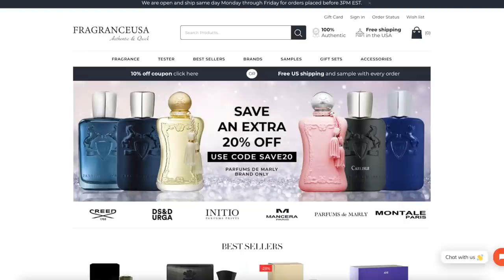Top 10 Best Niche Summer Fragrances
We hope you enjoyed this video about the top 10 niche Summer fragrances for 2021.
DISCOVER MY FRAGRANCE COLLECTION

Get my Enamoured fragrance collection with Navitus Parfums featuring Exalt Nuit, Soir Exclusif, Eidola, Elation, and Verve Matin

WHY SHOP FROM FRAGRANCEUSA?
* 100% Customer Satisfaction Guarantee
* 100% Product Authenticity
* Quality Merchandise at Competitive Prices
* A Large Variety of Selections
* Exceptional Customer Service
* Dependable and Trustworthy
* Free U.S. Domestic Shipping
* Careful and Delicately Packaged Shipments
* Free Samples with orders

VIDEO SUMMARY

0:00 Intro

0:53 Profumum Roma Ichnusa
Ichnusa is a fragrance inspired by Sardinia and its sun and warmth. Notes of Myrtle, Fig Leaf, and freshly cut grass captures the heart of Italy. A great scent for both men and women, green and fresh.

02:02 Amouage Enclave
A rich and earthy scent, it's characterised by woody top notes of cinnamon bark, pink pepper and cardamom, while its heart and base notes have a fiery centre.

03:28 Roja Parfums Vetiver Parfum Cologne
Vetiver, a warm, dry, fresh, and spicy Chypré fragrance centred around the sultry smokiness of Vetiver, freshened by citrus and 'green' notes. The dynamism of Bergamot, Lemon, and lemon-like Litsea Cubeba is amplified by a spicy blend of Pepper, Pink Pepper, Nutmeg and Caraway. An unusual note of Celery Seed and Galbanum add further freshness to the central theme of hot, smoky Vetiver, on a warm base of Guaiacwood and Amyris tempered by Rose and Jasmine.

06:04 Maison Francis Kurkdjian Petit Matin
Breathe in the warmth of the rising sun with Petit Matin and relax with a scent of Paris. A hint of Calabrian lemon and citrusy Litsea cubeba awaken your senses, carrying you through floral high notes of orange blossom and lavender.

07:14 Kilian Love The Way You Taste
Once the lips touch the cocktail glass, the elixir reveals heart notes of green leaves and magnolia flower. It remains on the skin with an effervescent sparkle, long-lasting accords of a summertime tonic of sparkling water and vetiver.

09:19 Creed Millesime Imperial
It is a warm, romantically fresh scent that both men and women will enjoy wearing. It starts off with the salty freshness of fruit notes.

10:28 Jo Malone Wood Sage & Sea Salt
Escape the everyday along the windswept shore. Waves breaking white, the air fresh with sea salt and spray. Alive with the mineral scent of the rugged cliffs. Mingling with the woody earthiness of sage. Lively, spirited and totally joyful.

12:30 Nishane Hacivat
Elegant, magnetic, Hacivat is a serene woody and fruity scent that suits any season. The opening is a radiant and tantalizing blend of fruity-aromatic bergamot, tart-sweet pineapple and sparkling grapefruit. A heady yet balanced accord of jasmine blooms at the heart, harmonized with earthy-sweet patchouli and clean cedar.

13:46 Creed Virgin Island Water
Simultaneously fresh and warm, this uplifting scent radiates Jamaican lime and coconut, complementing men and women in warmer months and climes, or carrying an enticing bit of paradise with its wearer all year 'round.

15:42 Parfums de Marly Sedley
Sophisticated layered fragerence with top notes of bergamot, spearmint and a watery accord. Heart notes include geranium, lavender, solar note. Finished with base notes of sandalwood, incense, white musk, cedarwood.

16:54 Conclusion